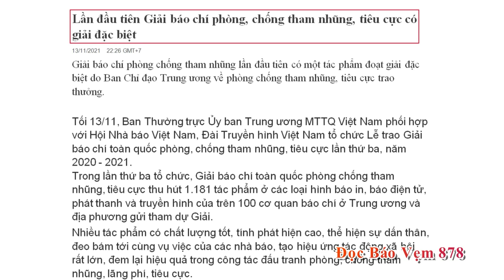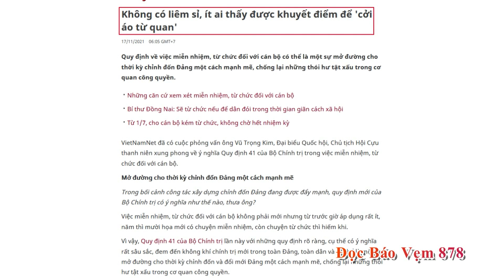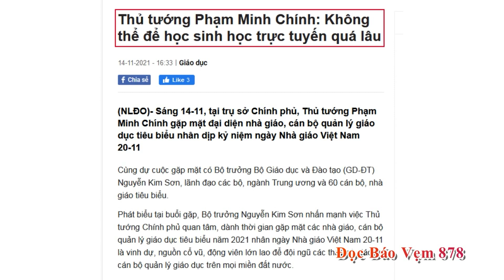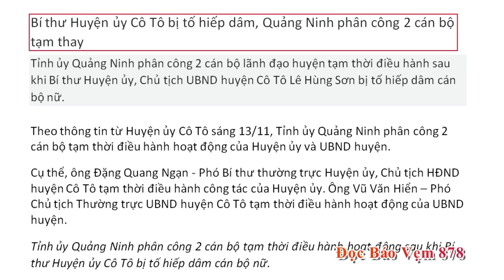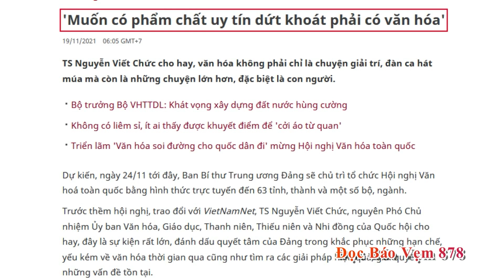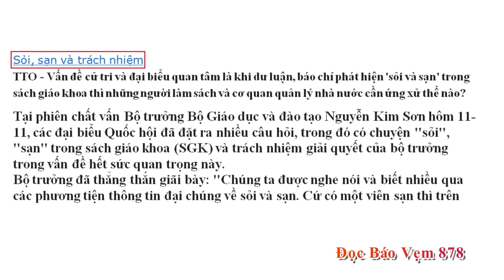ĐỌC BÁO VẸM với Nguyên Khôi và Hoàng Tuấn #878 | 22/11/2021